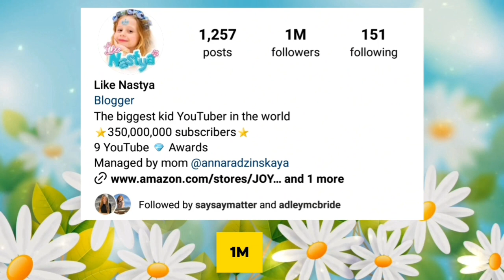Who is Your Favourite? Gisele Itarte Vs Like Nastya Vs Maliya Kabs- Comparison 2024 🌟